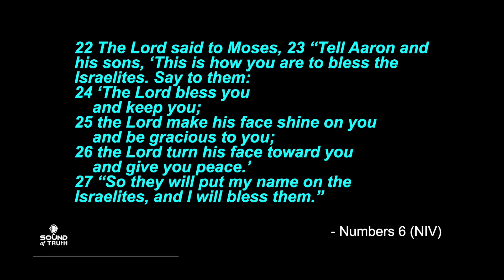Numbers 6.22-27 - God Smiling at You